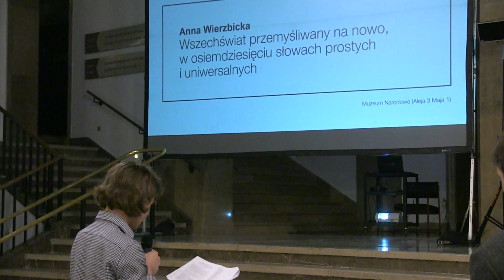Wszechświat przemyśliwany na nowo, Anna Wierzbicka (Copernicus Center Lecture 2015)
Copernicus Festival

Wszechświat przemyśliwany na nowo, w osiemdziesięciu słowach prostych i uniwersalnych, Anna Wierzbicka

Spór o jedność natury ludzkiej należy do najbardziej dyskutowanych zagadnień w filozofii i nauce. Współczesne językoznawstwo umożliwia wyrażenie tego pytania w zupełnie nowy i zaskakujący sposób: czy istnieje uniwersalny alfabet języka? A językoznawstwo zorientowane kognitywnie daje także empiryczną drogę do odpowiedzi.

Przedstawicielką tego nurtu w lingwistyce jest profesor Anna Wierzbicka – laureatka Nagrody Fundacji na Rzecz Nauki Polskiej, pracująca na co dzień w Australijskim Uniwersytecie Narodowym w Canberrze. Wraz z zespołem współpracowników opracowała naturalny metajęzyk semantyczny (NSM). Badania polskiej uczonej pozwoliły na odkrycie zbioru elementarnych jednostek semantycznych wspólnych wielu grupom językowym.

Punktem wyjścia w wykładzie prof. Wierzbickiej zatytułowanym „Wszechświat przemyśliwany na nowo, w osiemdziesięciu słowach prostych i uniwersalnych” była teza Leibniza, że istnieje uniwersalny alfabet ludzkich pojęć i myśli. Te fundamentalne jednostki muszą być proste, elementarne i zrozumiałe same przez się. Pojęcie bardziej złożone należy definiować przy pomocy pojęć prostszych. - Nauka często nie spełnia postulatu prostoty – mówiła – o wiele za często wyjaśnia  rzeczy jasne przez ciemne, a ciemne przez jeszcze ciemniejsze.